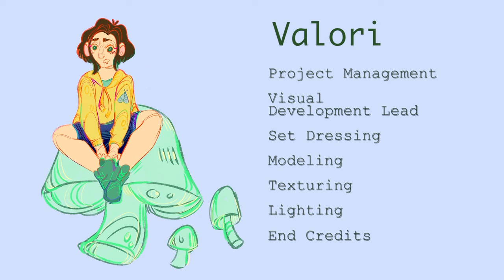Croaked - An Animated Short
A semester long short I worked on with a group of Visualization students from Texas A&M.

A boy's curiosity gets the most of him when he notices a shiny object.

My responsibilities: Lead Layout/Cinematography, Boy Character Modeling, Some prop modeling/texturing, Lead Animator, and Lighting